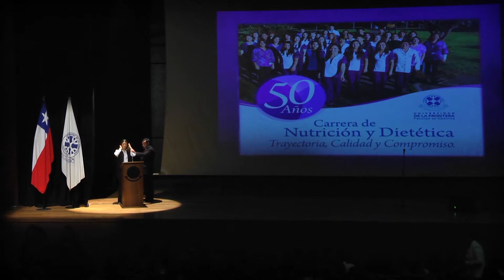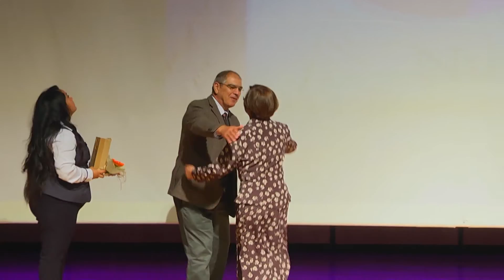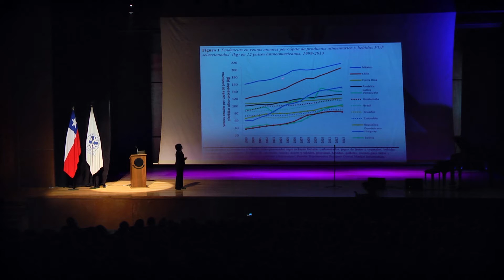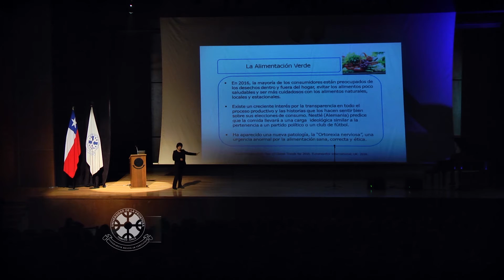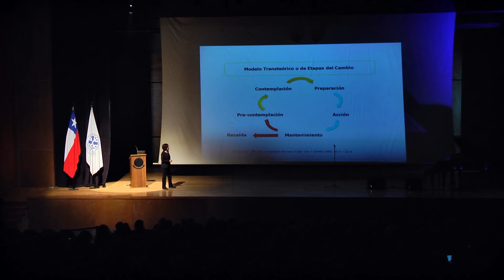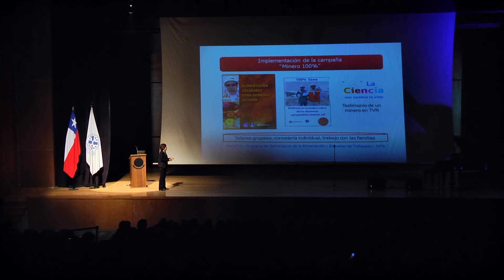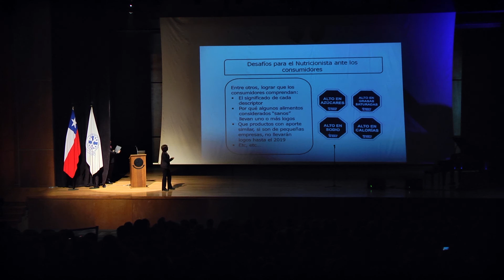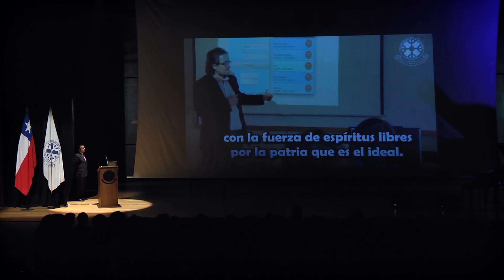Ceremonia 50 aniversario de la carrera de Nutrición y Dietética | UNIVERSIDAD DE LA FRONTERA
La carrera de Nutrición y Dietética de la Facultad de Medicina de la Universidad de La Frontera, festejó su aniversario número 50 como unidad formadora de nutricionistas en la región de La Araucanía. En el año 1966 se crea el Centro Universitario regional, dependiente de la Universidad de Chile.